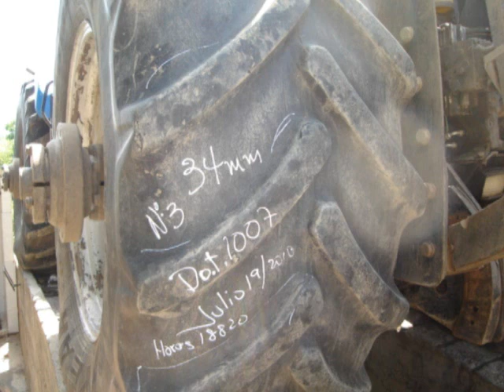VEANLO LLANTAS 710/70R38 TRACTOR OPTITRAC CON MUCHOS PROBLEMAS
COMPORTAMIENTO DE LAS LLANTAS AGRICOLAS EN SERVICIO.